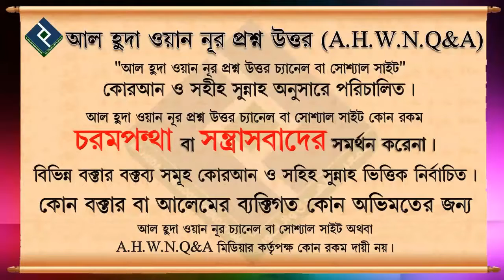নিরাপদ সড়ক চাই আন্দোলনে নারীরা কি শালীনতা বজায় রেখে কোনো কর্মসূচি পালন করতে পারবে ᴴᴰ┇শায়খ বশির বিন আ